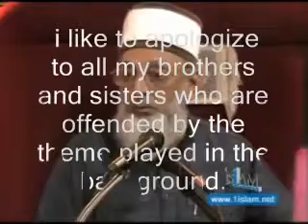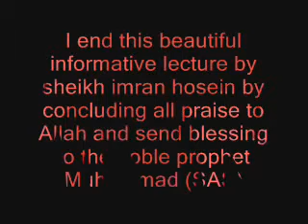imran hosein 12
imran hosein